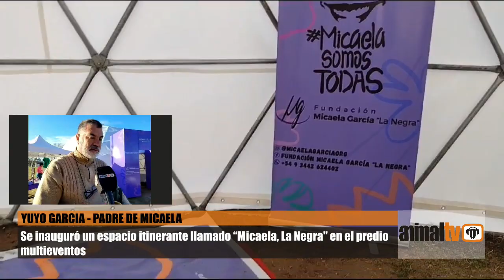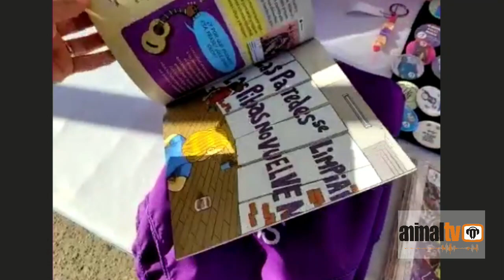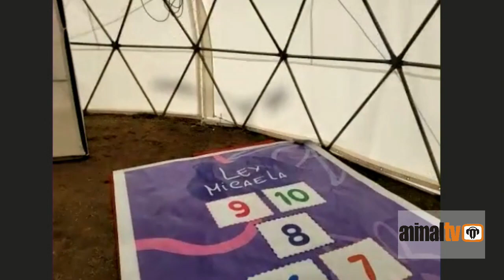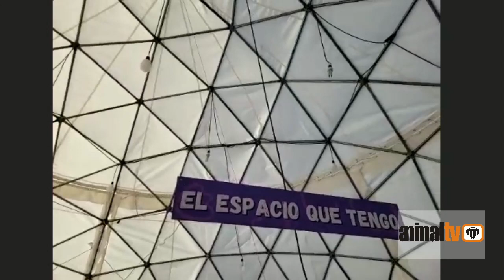PADRES DE MICAELA / Se inauguró el espacio itinerante, “Micaela, La Negra" en el predio multieventos